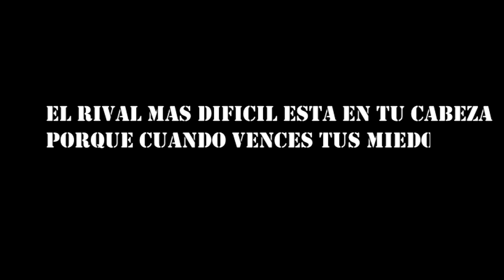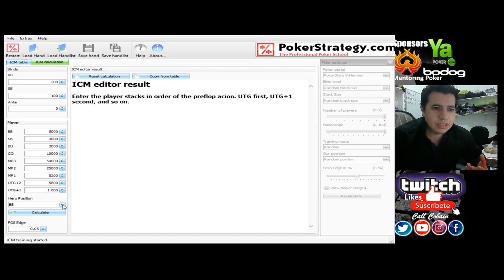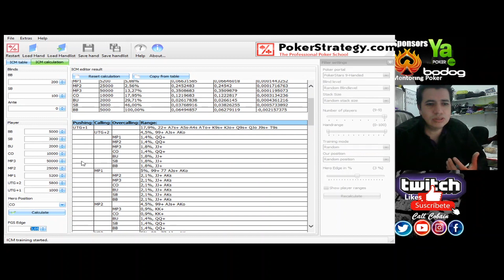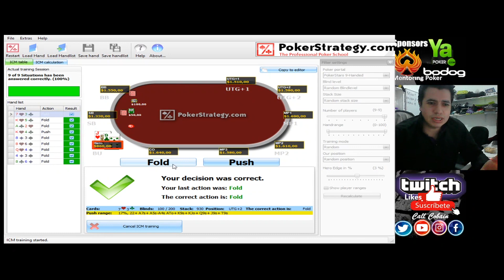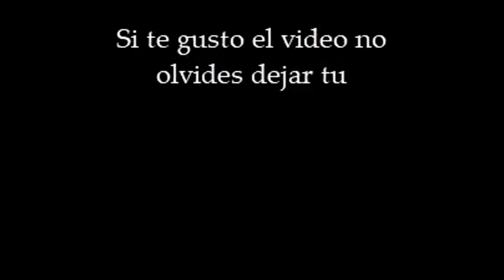Programa gratuito para ICM push o fold!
ICM TRAINER
Apoyame parcero abriendo tu cuenta de poker con los siguientes links:
ACR